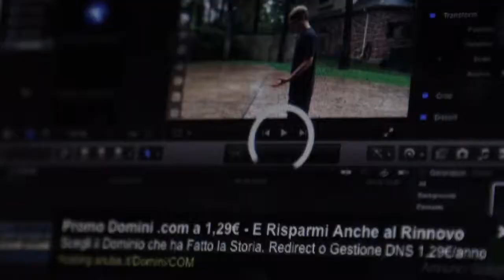Le 5 cose che più ci danno fastidio